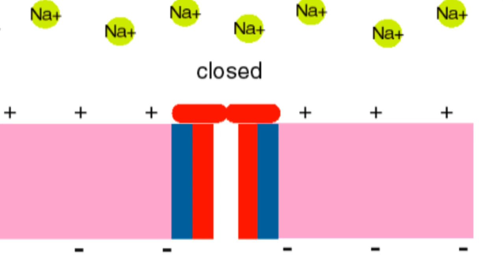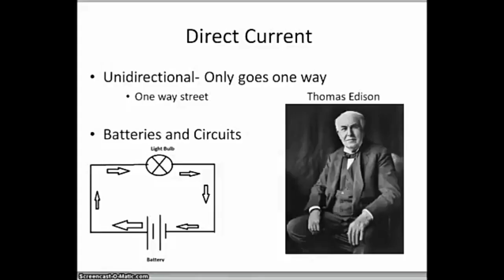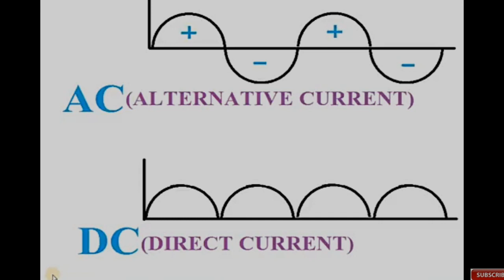AC and DC current in Tamil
This video will guide you to know about the difference between AC and DC current in Tamil with real time applications